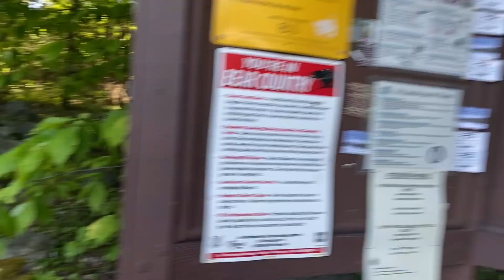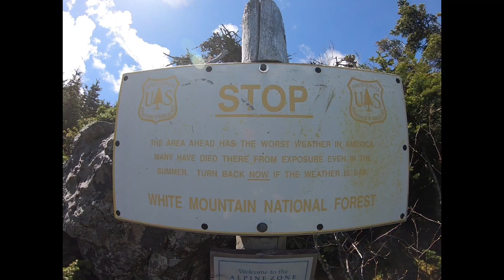Mount Madison 2022